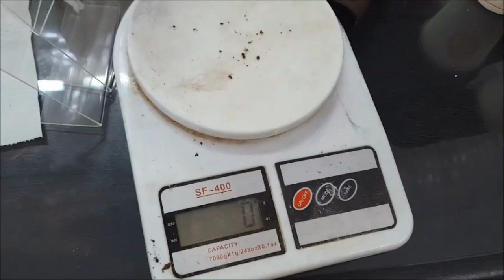넓적사슴벌레 유충 채집!! 번데기도 나왔네?!!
곤충하모니 곤충샵 바로 뒷켠에서 채집한 영상입니다.